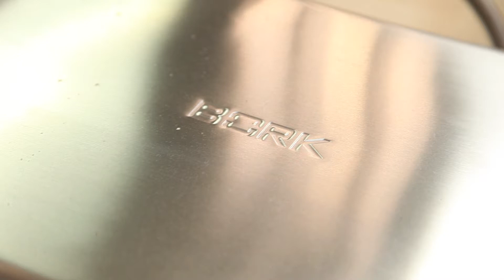BORK с мастер-классом в Самаре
BORK с мастер-классом в Самаре от их шеф-повара.
Видеосъемка для бизнесов в Самаре и области.